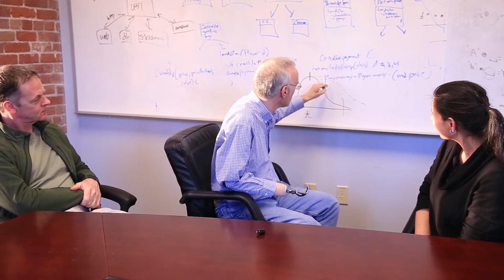Writing Testable Code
Learn the importance of writing testable code during this discussion.